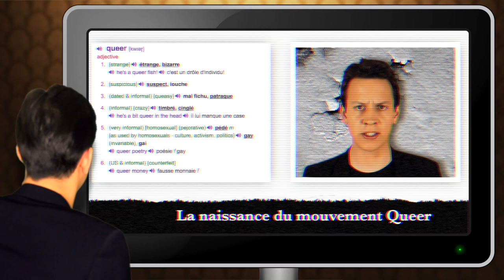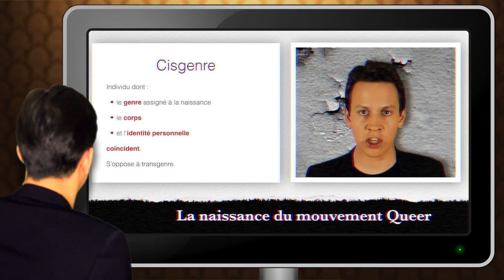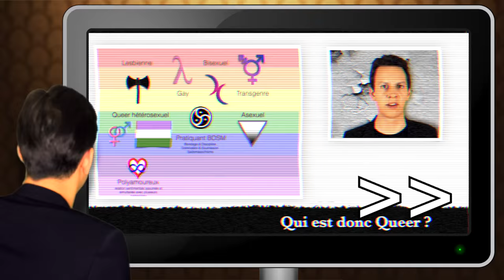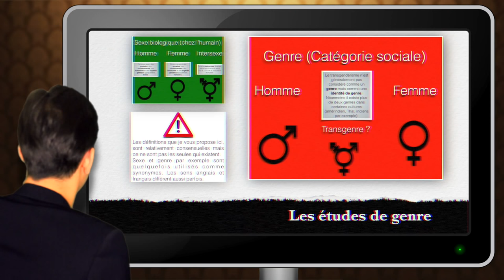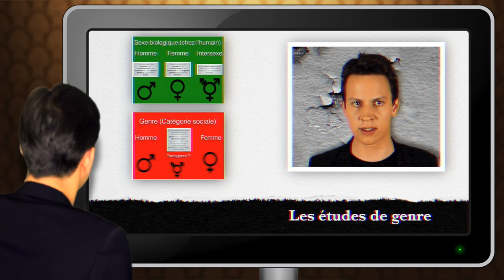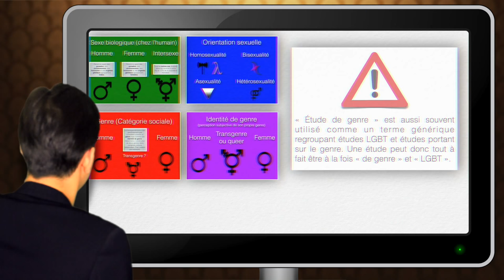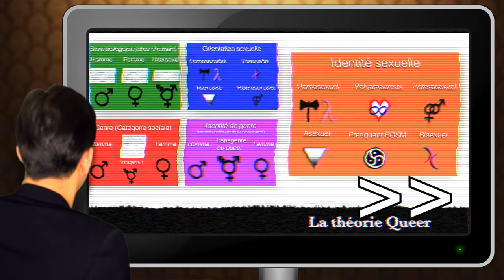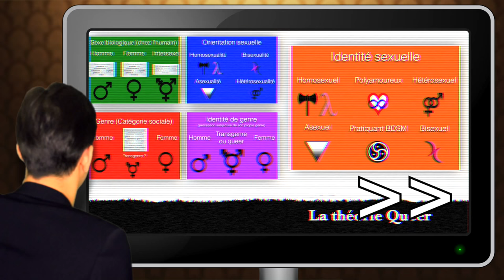Le Mouvement Queer - Commentaires et Compléments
Bon je test un nouveau format les commentaires/compléments de vidéo.
Très franchement ce n'est pas la vidéo dont je suis le plus fier mais ça a quelques intérêts :
- rajouter des informations qui ne "tenaient pas" dans la vidéo principale
- Donner quelques info sur les "coulisses" de la chaine à ceux que ça intéresse
- Alimenter la chaine les mois où je n'ai pas le temps de faire une "vraie" vidéo car c'est bien plus rapide à faire (environs 5heures contre 35 à 50heures pour les formats "habituels")
Je retesterai la chose au moins pour une vidéo (en essayant d'améliorer peu le concept ) et au delà l'avenir du format dépend vraiment de vos feedbacks.

Bibliographie partielle :
Theorising Ireland’s indigenous unknown – a ‘quare’ application of Connell’s multiple masculinities in the conceptualisation Irish Traveller masculinities. - Ciaran O’Donnell - 2014
A Queer Revolution: Reconceptualizing the Debate Over Linguistic Reclamation - Robin Brontsema - 2004
Queer Theory and the Social Construction of Sexuality - Stanford Encyclopedia of Philosophy - 2002
What’s queer about non-monogamy now? - Eleanor Wilkinson - 2010 (What is queer about non monogami)
Blog : Sticks and Stones May Break my Bones: Reappropriating "Cunt"
Wikipedia : Queer, Sex-positive feminism, Reappropriation, Polyamour, Intersectionality, Feminist sex wars, queer theory, lavender linguistics, queer studies….